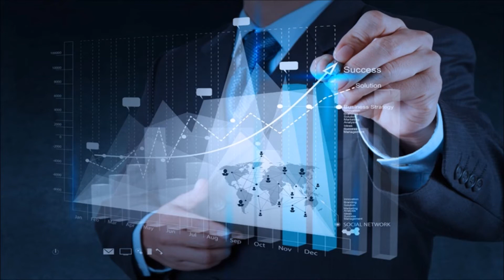part time online income,पढ़ाई के साथ कमाओ 15000-20000 P.M,online jobs without investment in india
In this video u will learn how to generate part time online income,online jobs without investment in india
SOME OF THE JOBS EXAMPLE PART TIME :
Get Paid for Clicking Ads: When it comes to easiest way to earn money on internet then ad clicking job comes on the top. ...
Online Surveys: ...
Part Time Blogging: ...
Complete Gigs on Fiverr. ...
Online tutoring: ...
Content Writer: ...
Data entry or Form filling:

SOME OF THE FOLLOWING QUESTIONS OF YOUR MUST SOLVED IN THIS VIDEO LIKE "
How can we earn money online?
What is the PTC sites?
How can we earn money?
How can I earn money from Google?
How a teenager can make money?
How can a kid make money?
How do you make money from blogging?
How do you make money off of youtube?
How does a PTC works?
Which PTC site is the best?:SITE 1: NEOBUX. Per click: $0.001. Per Ref Click: Upto $0.005. ...
SITE 2: CLIXSENSE. Per click: $0.02. ...
SITE 3: SCARLET CLICKS. Per click: $0.01. ...
SITE 4: GPT PLANET. Per click: $0.01. ...
SITE 5: BUXP. Per click: $0.02. ...
SITE 6: AYUWAGE. Per click: $0.01. ...
SITE 7: CLIXTEN. Per click: $0.01.,
What is a Google AdSense account?
How does the Google AdSense work?
How much money can you make from a blog?
How many views do you need to make money on YouTube?,How many hits do you have to have on YouTube to get paid?,Is BUXP legitimate?,What is Clixsense com?,How do you make money from website traffic?,How can I create Google AdSense account?,How does Google Blogger make money?,How can we make money online?,How do you monetize a website?
Hi, I am Rohit Gupta, a MBA Holder by Profession. But I count Developing the people through Improvement in their Personality as my passion.I am Businessman running my Company of :"Human Resource" & "Education Center" of Personality Development Classes with the name of "PRECEPTORS DIRECTIONS" in Patiala. I have been into this for almost a decade now.
I am fond of sharing My knowledge in terms of "Life' and "Spirituality" from my childhood I can share here what I love with all of you! :)

I APPRECIATE YOUR VISIT TO MY VIDEO. THANK YOU :)